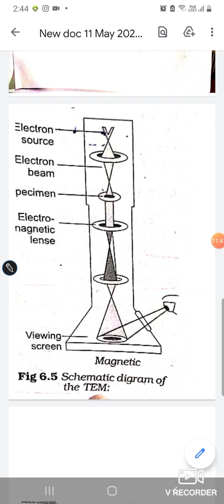Transmission Electron Microscope (TEM) | Scanning Electron Microscope (SEM).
Introduction to physical quantities and units | Measurement of length, mass, time, and other fundamental quantities | SI units and their conversions | Dimensional analysis
Motion in a Straight Line | Kinematics: Displacement, velocity, acceleration, and equations of motion | Uniform motion and uniformly accelerated motion | Graphical representation of motion
Motion in a Plane | Projectile motion | Circular | Relative
Laws of Motion | Newton's laws of motion | Inertial and non-inertial frames of reference | Frictional forces
Work, Energy, and Power | done by a force | Kinetic potential energy | Conservation mechanical | calculation
System Particles Rotational | Center mass | Moment inertia rotational kinetic energy | Torque angular momentum
Gravitation | Universal law gravitational field potential | Kepler's laws planetary
Mechanical Properties Solids | Elastic behavior | Stress strain | Young's modulus, bulk shear
Fluids | Pressure Pascal's Archimedes' | Viscosity surface tension
Thermal Properties Matter | Heat, temperature equilibrium | Specific heat capacity latent | expansion
Thermodynamics | Laws thermodynamics | Heat engines refrigerators | Entropy applications
Kinetic Theory Gases | Ideal equation interpretation pressure | Mean free path molecular speeds
Oscillations | Simple harmonic spring pendulum | Damped forced oscillations
Waves | Types waves mechanical electromagnetic | characteristics: amplitude, frequency, wavelength | Sound properties

Electrostatics | Electric charge properties | Coulomb's law field potential | Gauss's
Current Electricity | current measurement | Ohm's resistance | Kirchhoff's circuits analysis
Magnetic Effects Current Magnetism | force | Biot-Savart Ampere's materials
Electromagnetic Induction Alternating Currents | Faraday's law | Lenz's | Self-induction mutual | generators
Electromagnetic Waves | spectrum | Generation propagation
Ray Optics Optical Instruments | Laws reflection refraction | internal | Microscope, telescope, fiber
Wave Optics | Huygens' principle | Interference diffraction light | Young's double-slit | Polarization

Dual Nature Radiation Matter | Photoelectric effect | de Broglie | Davisson-Germer
Atoms Nuclei | Atomic spectra | Molecular Interaction atoms molecules
Semiconductor Electronics | Semiconductor materials | PN diodes | Transistors
Communication Systems | Elements communication system | Modulation demodulation | Basic amplitude frequency

Classical Mechanics | Newtonian Lagrangian Hamiltonian Central force Rigid body
Electromagnetism | Maxwell's equations | magnetostatics | Electrodynamics
Quantum Mechanics | Wave-particle duality | Schrödinger equation | Quantum operators | principles
Thermodynamics Statistical Mechanics | Statistical ensembles | Boltzmann distribution | Applications
Atomic Molecular Physics | Atomic spectra | Molecular Interaction atoms
Nuclear Physics | Nuclear reactions | Radioactivity decay processes models
Solid State Physics | Crystal lattice dynamics | Electronic physics | properties
Optics Photonics | Geometrical interference | Optical coherence laser communications
Mathematical Methods | Complex analysis | Differential equations | Vector Fourier transforms
Experimental | techniques methodologies | Data interpretation | Laboratory experiments branches

Best Regards
Sandhya Classes - The Physics Point
Expert for Science & Physics in Zirakpur for 11th, 12th, NEET Entrance & Graduation